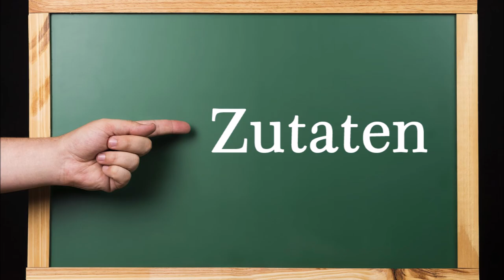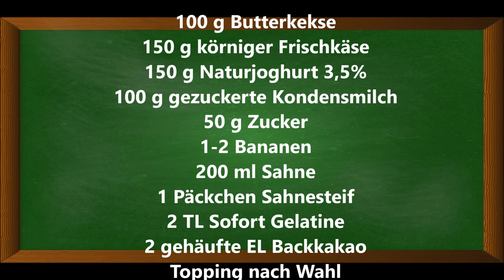Cremiges Schoko-Schicht-Dessert im Glas, ohne Ei. Der Traum einer süßen Verführung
Zutaten: 100 g Butterkekse
150 g körniger Frischkäse
150 g Naturjoghurt 3,5%
100 g gezuckerte Kondensmilch
50 g Zucker
1-2 Bananen
200 ml Sahne
1 Päckchen Sahnesteif
2 TL Sofort Gelatine
2 gehäufte EL Backkakao
Topping nach Wahl

▬ Mein Kanal ▬▬▬▬▬▬▬▬▬▬▬▬

▬ Social Media ▬▬▬▬▬▬▬▬▬▬▬▬▬▬▬